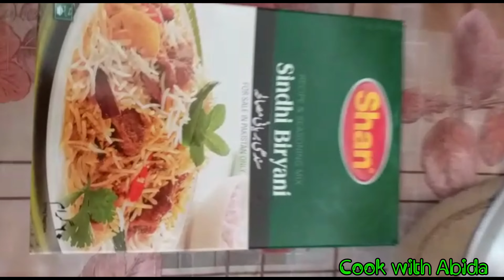Cooking Competition Video No 33 | Cook with Abida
Cook with Abida

For cooking competition
WhatsApp Number